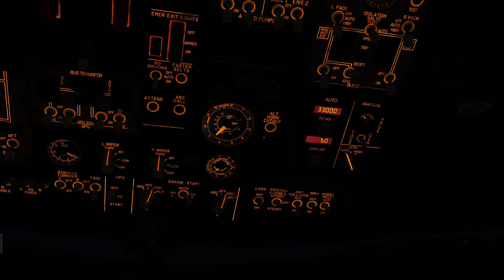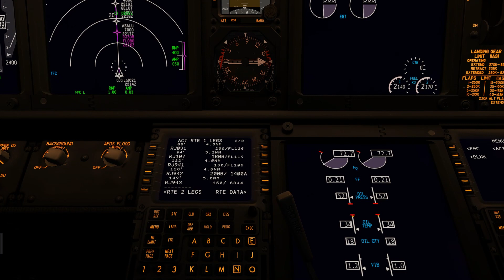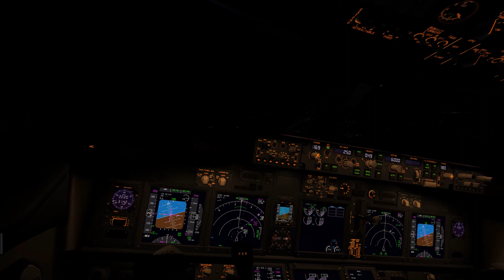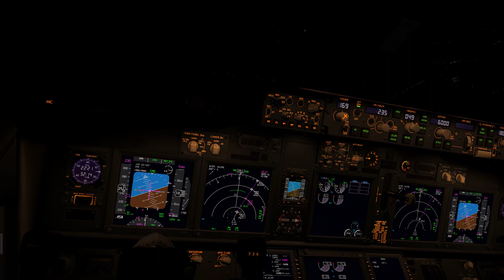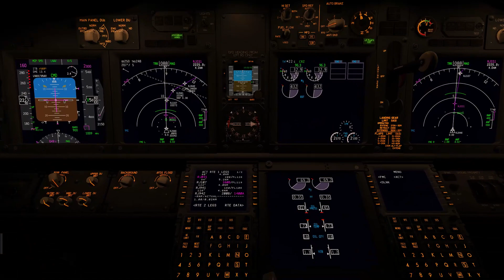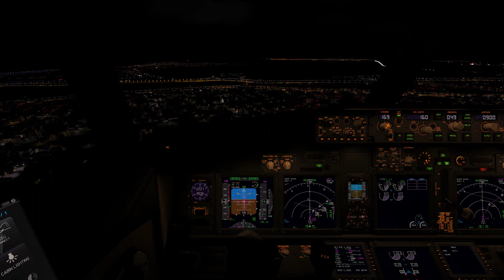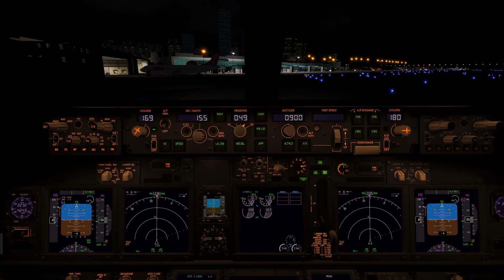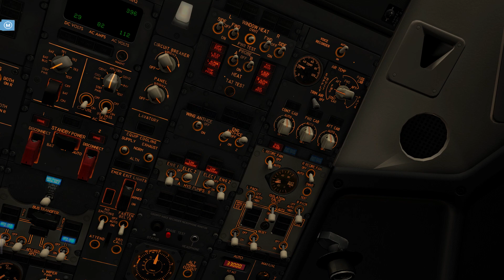B737-800 - JORNADA GOL - T2E3 - SBSP - SBRJ - Parte 2